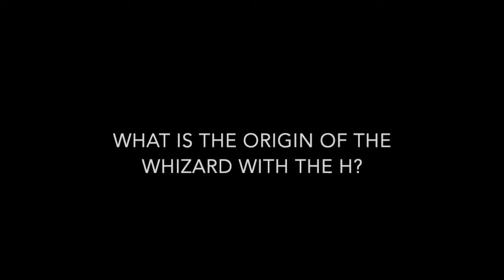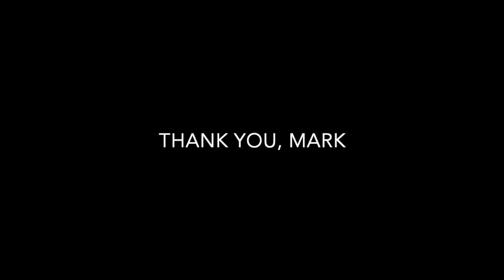There is a Difference f Mark Mitchell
The construction industry is conservative. The idea that if it is not broken, don’t fix it is prevalent in construction. When someone comes along and professes change in a loud and unapologetic way, you pay attention. This someone is Mark Mitchell, and he is our featured guest on There is a Difference.